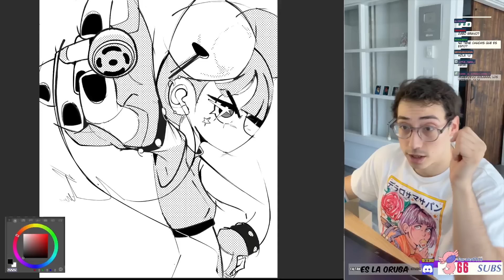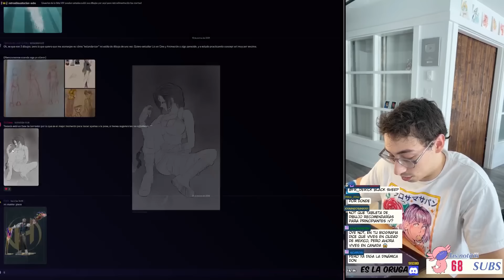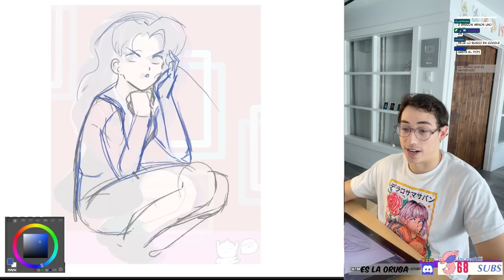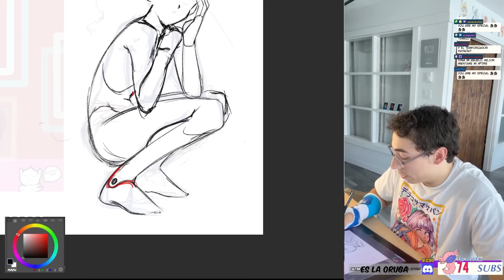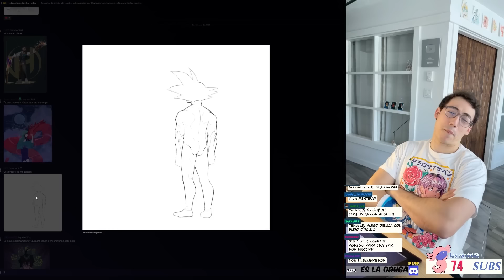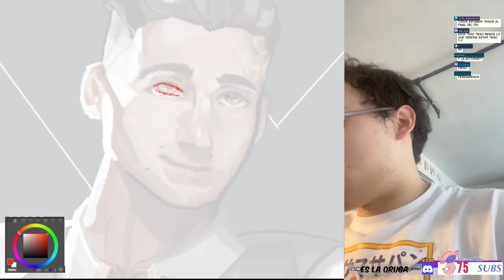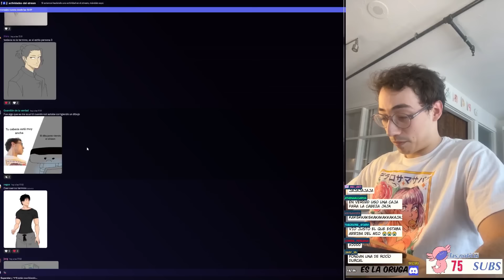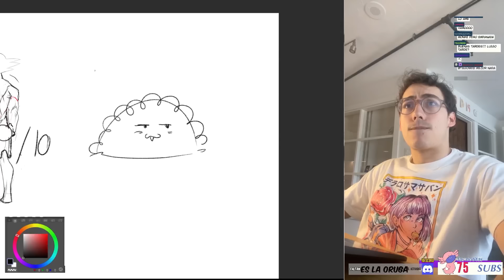Pasé mi Examen de Patas I Directo Ressumido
Canal Principal @notperera

En este capítitulo hacemos un pequeño arte conmemorando a uno de los creadores más grandes de laindustria del manga.
Directo Todos los sábados a las:
2PM PST
4PM (horario CDMX)
5PM (horario Chile)